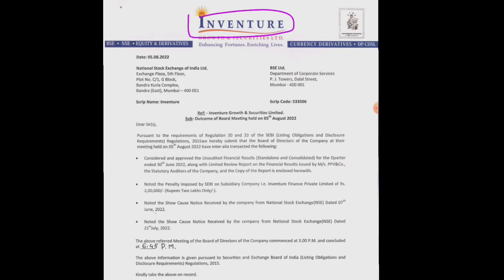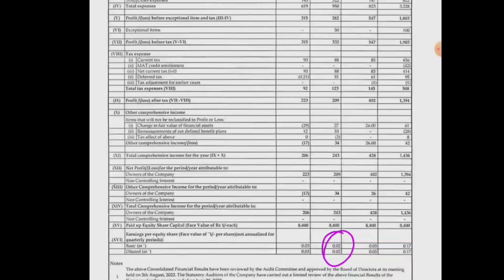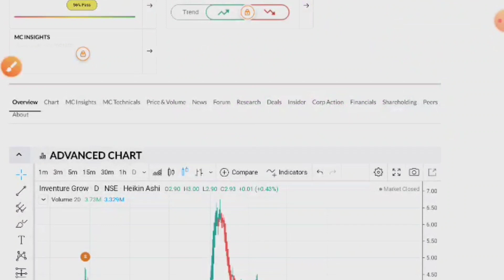Inventure Growth and Securities☀️InventureI Growth and Securities Latest News☀️Q1 Results आ गया देखो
🙏 Thanks 🙏

inventure share news,
inventure share target, inventure share price,
inventure share latest news,
inventure share tamil, inventure share analysis.
inventure share news today,
inventure share result,
why inventure share down, inventure grow share price.
inventure grow share latest news,
inventure growth share latest news, inventure grow share,
inventure growth share price,
inventure growth share target, inventure share latest news today,
nupur sharma, luna crypto,nifty prediction,shiba inu,share market basics for beginners,nifty prediction for tomorrow, ,